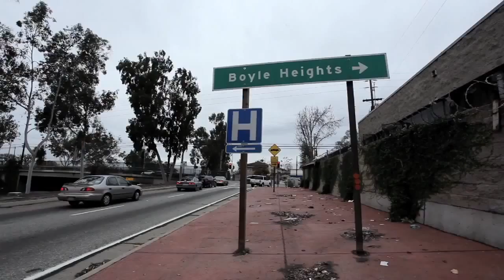Student "Maptivists" Inspire at 2013 Esri Conference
We follow students from Roosevelt High School at the ESRI Conference 2013.

i.am.angel Scholars from Roosevelt High School in Boyle Heights were part of the lineup at the 2013 Esri User Conference in San Diego.

Using Esri technology in their classrooms, the students worked on GIS mapping projects throughout the school year and presented their findings in front of thousands of industry professionals and STEM advocates. Their projects focused on ways to TRANS4M their neighborhood of Boyle Heights in East L.A., by using data to educate and empower.

Along the way, the students received valuable mentorship from Esri staff members, especially Charlie Fitzpatrick, Manager of K-12 Education, as well as Jack Dangermond himself, the Founder and President of Esri!